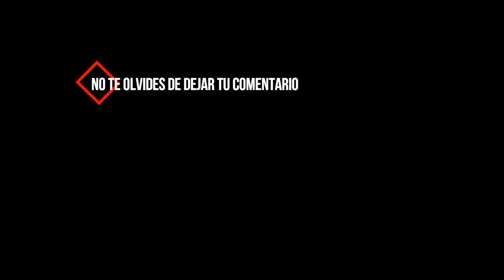📺 EL MONO SE COME A ARACELI GONZALEZ - EL MONO MARIO ORIGINAL 📺 ZappingTvNight